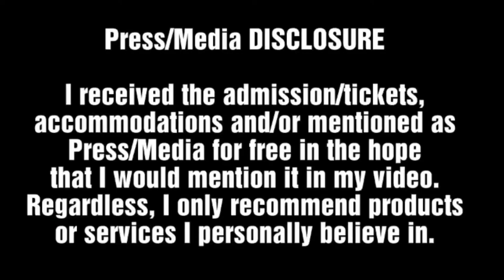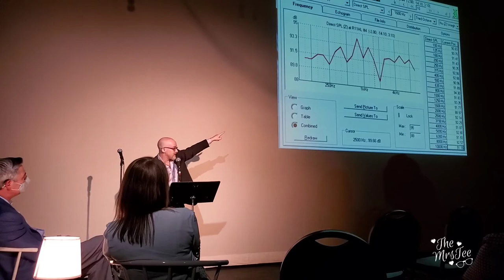Cape Fear Regional Theatre | A First Class Experience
If you've ever had an upgrade from coach to first-class you know it takes your experience from average to VIP.  Wel Cape Fear Regional Theatre is giving all its patrons an upgrade with a brand new sound system and new seating while keeping exceptional attention to detail in every performance.

Watch as Award Winning sound designer Rob Kaplowitz shares his plans to bring Broadway sound to the heart of Fayetteville and our most beloved regional theatre.

ღ Check THIS Out ღ

NEVER MISS A VLOG, CHAT, TAG OR REVIEW ツ

Twitter & Instagram: @themrstee